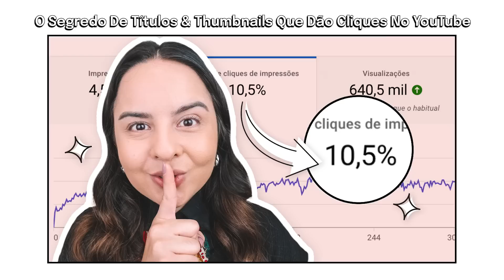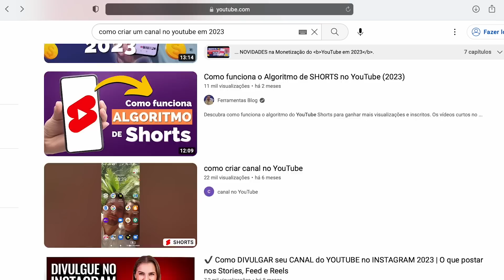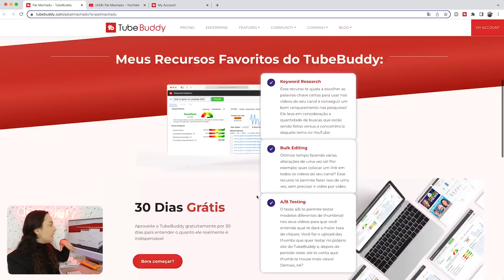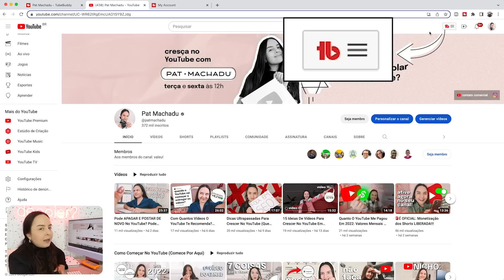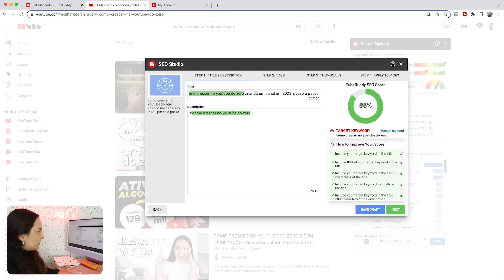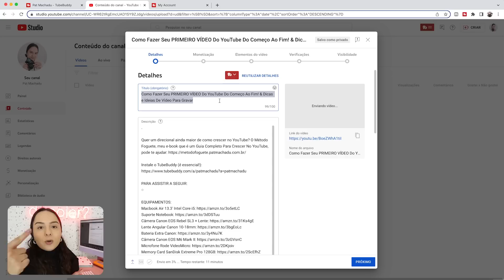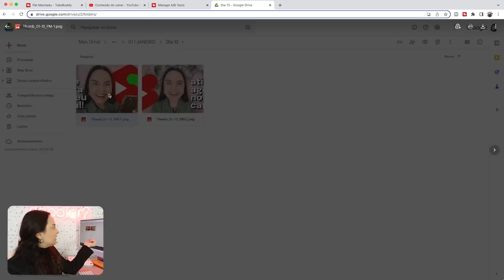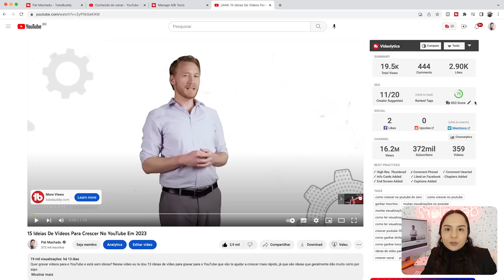Como Aparecer Na PRIMEIRA PÁGINA Do YouTube: Aprenda TUDO Sobre SEO Para YouTube Em 25 Minutos!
Bora aprender tudo sobre SEO para o YouTube em 25 minutos?

Nesse vídeo te ensino a fazer SEO para YouTube pelo TubeBuddy, que é uma ferramenta que te ajuda a encontrar as melhores palavras-chave para usar nos vídeos no seu canal.

Fazer SEO para o YouTube é realizar uma otimização para mecanismos de busca nos seus vídeos, o que te dá a chance de ser bem ranqueado nas pesquisas do YouTube (afinal, o YouTube é uma plataforma de buscas).

EQUIPAMENTOS:
Câmera Principal (Canon EOS Rebel SL3)
Lente Angular (Canon EF-S 10-18mm)
Câmera Secundária (Canon EOS M6 Mark II)
Bateria Extra (Canon LP-E17)
Tripé Principal (Manfrotto)
Tripé Secundário (Weifeng WT3716)
HD Externo (LaCie 2TB)
Cartão de Memória (SanDisk Extreme PRO 64GB)
Cartão de Memória (SanDisk Extreme PRO 128GB)
Cartão de Memória (SanDisk Extreme PRO 512GB)
Sombrinhas Difusoras (Kit Tripé + Sombrinhas + Soquete)
Lâmpadas (Tricool Espiral 150W 5500k)
Impressora (Multifuncional HP DeskJet Ink)
Microfone (HyperX QuadCast S)
Cam Link 4K (Elgato)
iMac Roxo (Chip M1 | CPU e GPU de 8 núcleos)
Macbook Air (Apple 13.3′ Intel Core i5)
Suporte Para Notebook (Uptable Chrome)
Adaptador Apple (USB-C para USB)
Adaptador Apple (Leitor de câmera para cartão SD)

LIVROS QUE INDICO:
Roube Como Um Artista
A Regra É Não Ter Regras